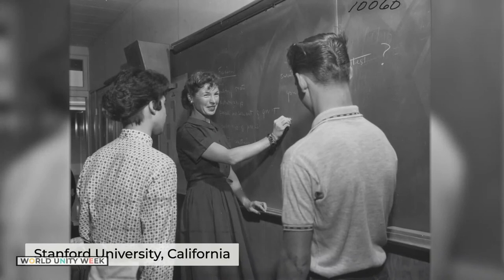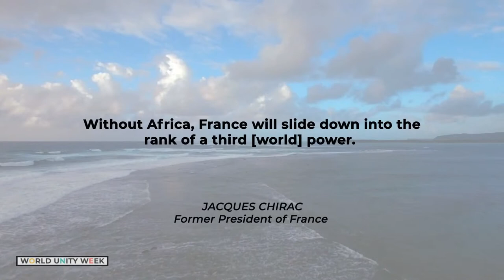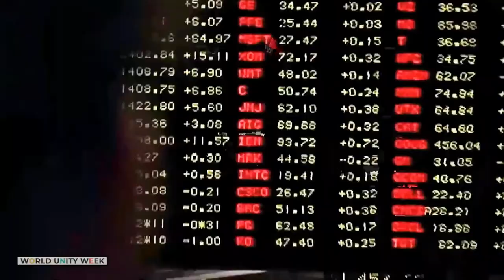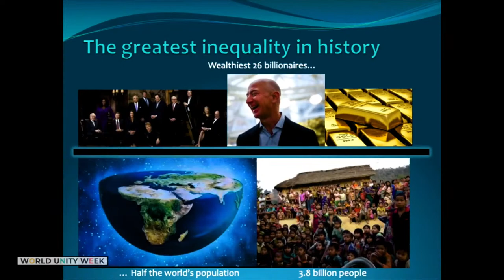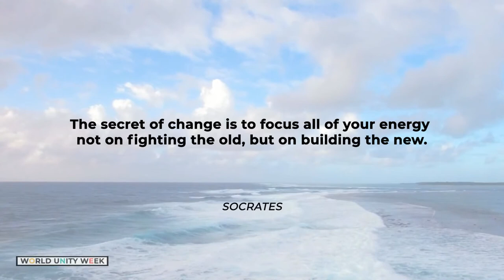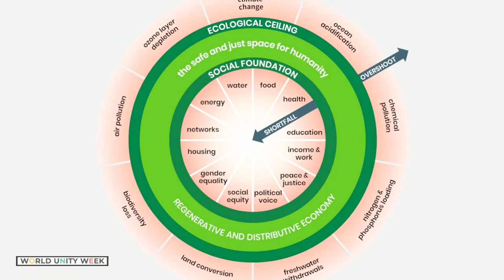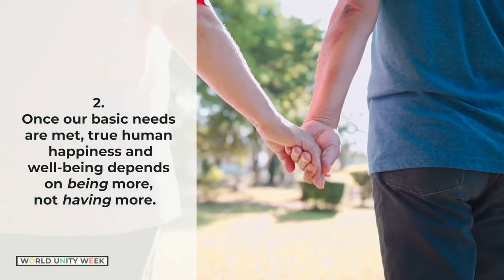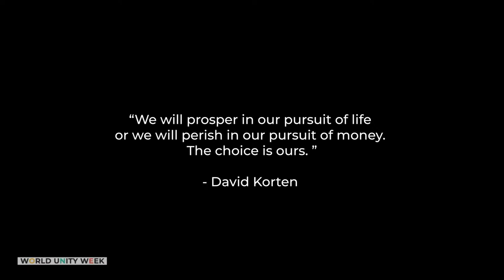For the Love of Life: Finding Our Way to an Ecological Civilization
David Korten discusses the arc of his life’s work in uncovering the true impacts of economic policies. Korten and his collaborators explore a new vision of an Ecological Civilization based on life-affirming cooperation instead of profit-seeking competition. The film will be followed by a conversation with David Korten and Audrey Kitagawa.

Panelists:
David Korten
President and Founder, Living Economies Forum

Audrey Kitagawa
President and Founder, International Academy for Multicultural Cooperation

International Academy for Multicultural Cooperation
Living Economies Forum
World Unity Week